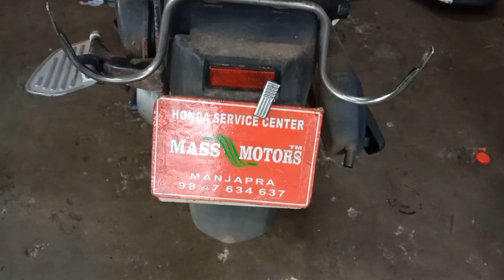Activa Axiletor Cable Change and polution Test ( MASSFCC8555)